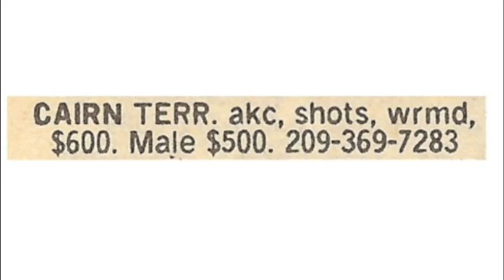Corki - A Special Cairn Terrier's Life